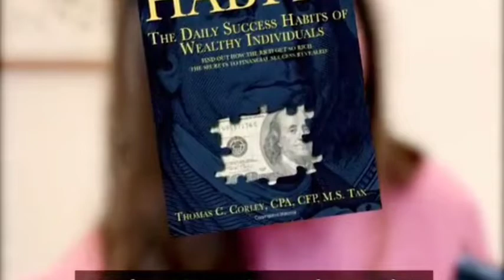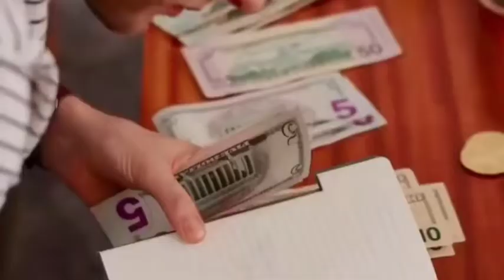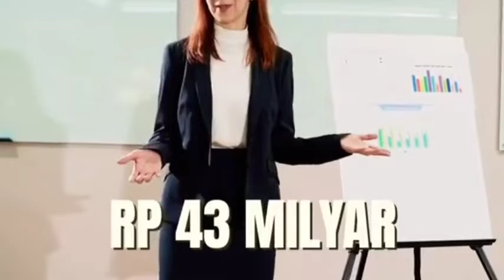cara kaya gampang?